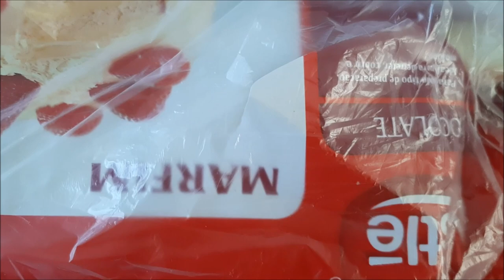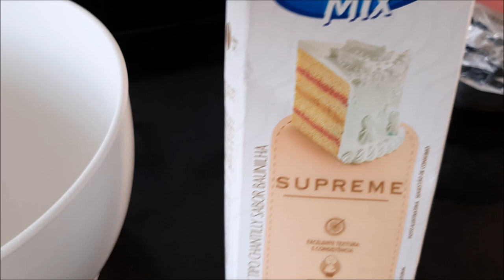CREMOSO E MOLHADINHO- BOLO NO POTE DE MORANDO C/ GELEIA PEDAÇUDA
EU SEI MEUS AMORES QUE VCS ESTAVAM COM MUITA SAUDADE DOS NOSSOS VÍDEOS DE BOLO NO POTE!
E EU CONFESSO QUE TAMBEM ESTAVA COM SAUDADE DE POSTAR PRA VCS! MAS EU CONTINUOU FAZENDO QUASE TODOS FINAIS DE SEMANA!
PRA ME MOTIVAR, EU PRECISO QUE VCS SEMPTRE DEIXE, COMENTARIOS, LIKES E SE INSCREVAM! HA! TEM OUTRA MANEIRA DE VCS ME AJUDAREM! IDICANDO O CANAL PARA OS SEUS AMIGOS E FAMILIARES...
SEREI GRATA A VCS PRA SEMPRE E MAIS UM POUCO! RSRSRSRS...